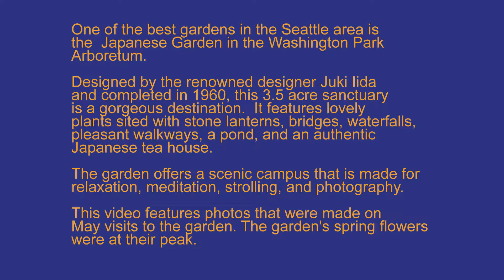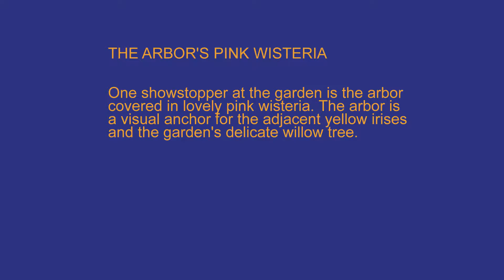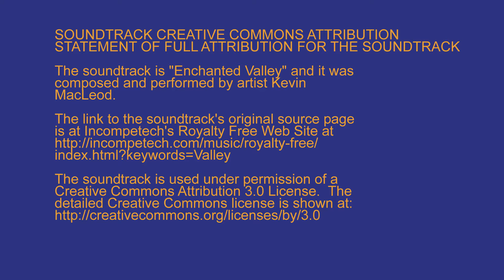A May Visit to the Japanese Garden in Seattle's Washington Park Arboretum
Seattle has several notable Japanese gardens including Kubota Garden and the Bloedel Reserve.  One of the best is the Japanese Garden in the Washington Park Arboretum.

I took the photos in this video on a visits to the garden in May. May features peak spring color at the garden.

Completed in 1960, this 3.5 acre sanctuary is a gorgeous place to walk and do photography.  It features stone lanterns, bridges, waterfalls, pleasant walkways, a pond, and an authentic Japanese tea house.

Bill Roberts
Dazzling Places.com